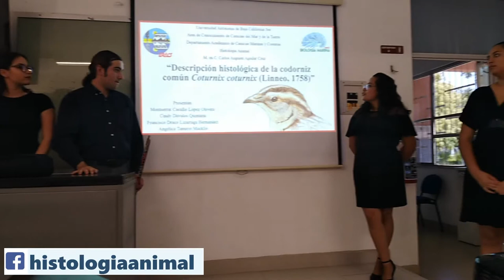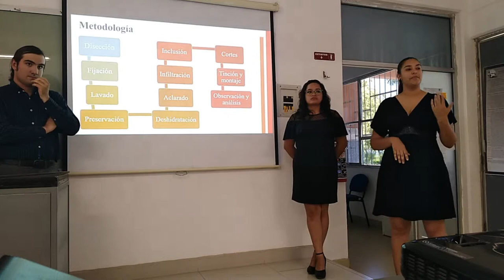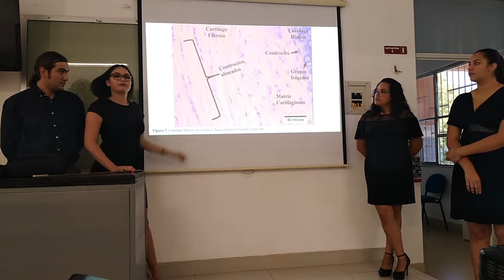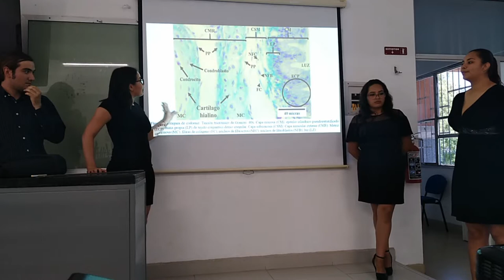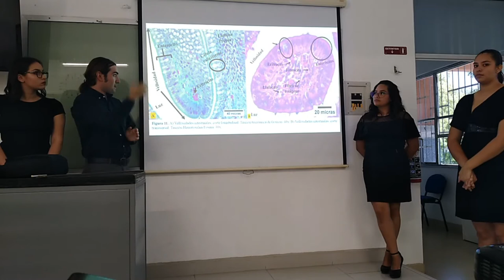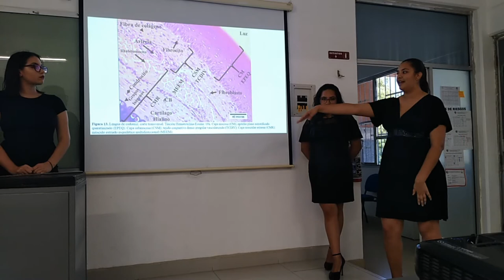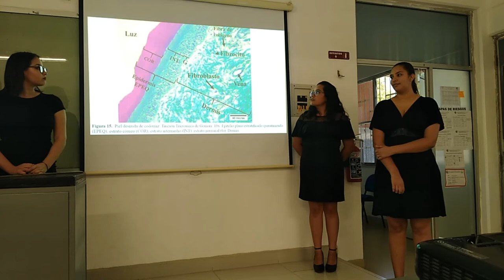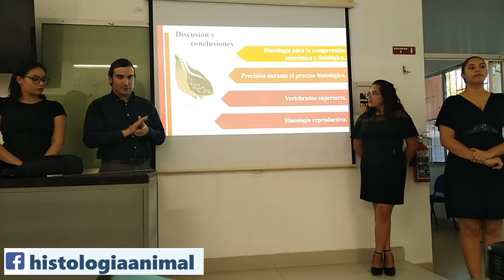Exposición Codorniz Coturnix coturnix - 19-I TV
Presentación del proyecto semestral "Descripción histológica de la codorniz común Coturnix coturnix (‎Linneo‎, 1758)" elaborado por alumnos del cuarto semestre de Biología Marina. La presentación está diseñada en formato de foro científico con una presentación de diapositivas donde se enfatice la descripción de tejidos del organismo estudiado y la discusión de las estructuras analizadas.